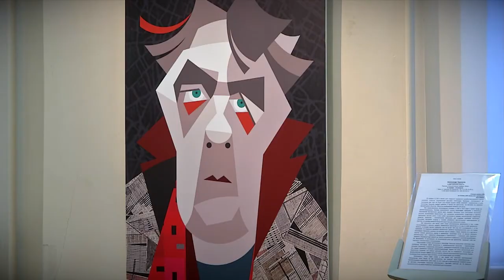В Твери прошла персональная выставка Александра Черкасова